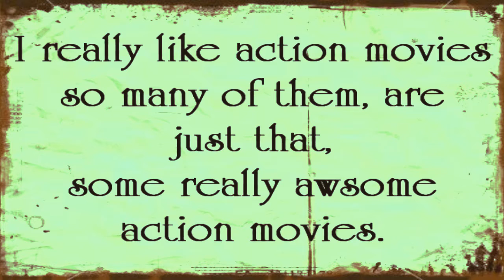New Fandoms (Tik Tok)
You might want to turn up the sound, I rendered it really quite, oops. Watch in HD.
ok so I was thinking the other day that I needed to expand my movie usage to actual live action movies, and there were a few that really stuck out in my mind that I felt were origional and that not alot of ppl used. I also picked them becouse they happen to be some of my favorites.
So this is a video introducing some of those new fandoms of mine.
In order of appearance:
Transformers
GI Joe
Gladiator
Clash of the Titans/Prince of Persia (trailers)
for the last two I combined them becouse there just trailers for two movies that I am really excited to see, if you havent seen the trailers you should check them out.
If you couldn't guess from what is listed/shown I love action movies, blood, gory, and killing, so I'll be sure to put a blood and gory warning on the vids that have that stuff :)